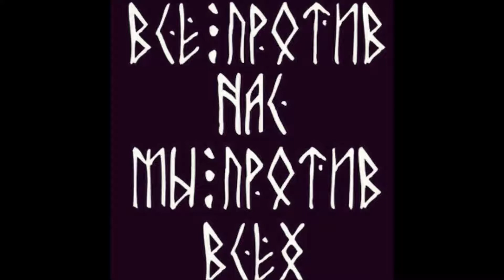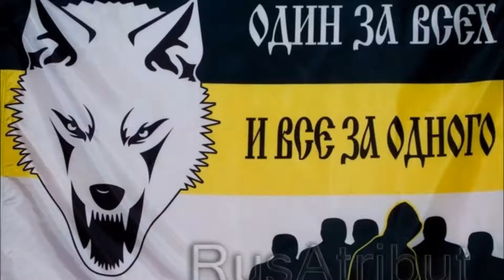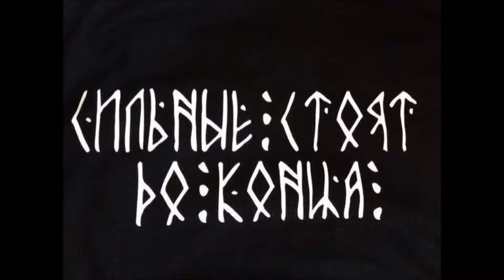❃ ♛СТИЛЬ БАНДИТ☠Oдин за всех и все за одного♛ ❃